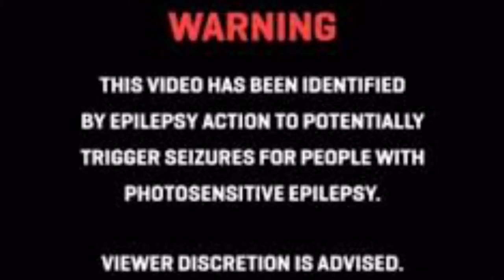30 Terrifying Photos.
and if you have a personal horror story or original artwork you would like featured on the channel send it into